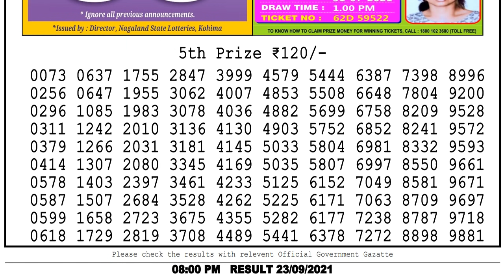Lottery Sambad Live 8:00pm 23/09/2021 Nagaland state lottery result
Lottery Sambad live Nagaland Lottery result 8pm dear lottery sambad Lottery result pdf aaj ka result Nagaland lottery night lottery result today lottery result
Dear lotteries result pdf evening
DEAR MORNING DAY EVENING
8PM 4PM 1PM TODAY RESULT
LOTTERY KHELA LIVE
dear evening 23/09/2021
Cover Topic :-
1. lottery sambad
2. Nagaland State Lottery
3. west bengal state lottery
4. Sikkim state Lottery
5. lottery live today 8pm
6. lottery sambad bangla
7. lottery sambad bengali
8. lottery sambad bumper
9. lottery sambad bangalakshmi lottery
10. lottery sambad bangasree super
11. lottery sambad bengali newspaper
12. lottery sambad west bengal
13. west bengal state lottery result today bangalakshmi
14. west bengal state lottery live
15. west bengal state lottery 11.55am
16. west bengal state lottery sambad bumper 2021
17. nagaland state lottery result
18. lottery sambad night result
19. nagaland state lottery result today 8pm
20. nagaland state lotteries result yesterday 8.00pm
21. nagaland state lottery morning
22. nagaland lottery sambad
23. dear lottery result
24. lottery sambad 2021
25. nagaland lottery prediction
26. dear lottery sambad
27. lottery sambad live
28. lottery sambad morning result
29. rajshree lottery sambad
30. old result
31. nagaland state lottery result today 8pm
32. sikkim lottery live
33. sikkim lottery sambad
34. dear lottery result
35. nagaland state lottery
36. sikkim state lottery morning
37. lottery sambad Nagaland
38. morning lottery sambad
39. nagaland state lottery result today 11.55am
40. nagaland state lottery sambad
41. dear lottery result
42. nagaland state lotteries result yesterday 1pm
43. lottery sambad night result
44. sikkim state lottery
45. nagaland state lottery morning
46. dear lottery sambad
47. gdn gdn network
48. google ads youtube
49. a2z adwords  adwords
50. lottery sambad result
51. lottery sambad today
52. lottery sambad live
53. Aaj ka Nagaland lottery result
54. aaj ka dear lottery result
55. nagaland state lottery result
56. Nagaland state lotteries result
57. Lottery Sambad dear
58. Nagaland lottery sambad
59. Sokal barotar lottery result
60. so collector morning result
61. dupur chator morning result
62. chocolate dear lottery result
63. nagaland lottery morning result
64. dupur today result
65. nagaland lottery result
66. 6 p.m. lottery result
67. 4 p.m. lottery result
68. dear lottery result today 4pm
69. nagaland lottery sambad aaj ka
70. dear lottery result
71. lottery sambad lottery sambad
72. nagaland state lottery sambad
73. sikkim lottery result
74. লটারী সংবাদ
75. lottery news
76. dear lottery news
77. nagaland lottery news
78. lotaree saambaad
79. लॉटरी सांबाद
80. नागालैंड लॉटरी परिणाम
81. ਨਾਗਾਲੈਂਡ ਲਾਟਰੀ ਦਾ ਨਤੀਜਾ
82. ਲਾਟਰੀ ਖਬਰਾਂ
83. লটারির খবর
84. নাগাল্যান্ড লটারির ফলাফল
85. প্রিয় লটারির ফলাফল
86. রাত আটটার লটারির ফলাফল
87. রাত আটটার লটারী রেজাল্ট
88. ইভনিং লটারী রেজাল্ট
chapters:-
00:00 dear lottery 8pm result
00:53 lottery sambad result
01:00 nagaland lottery result 5th prize
- - - - - - -Youtube Zindabad - - - - - - -